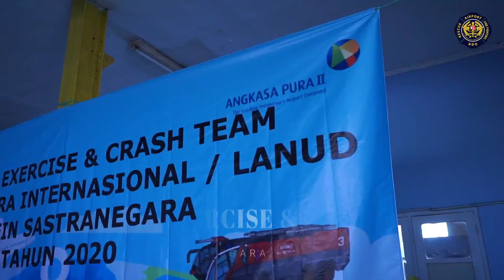PARTIAL EXERCISE II Husein Sastranegara International Airport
Editing : MGustiar & Team Medsos ARFF